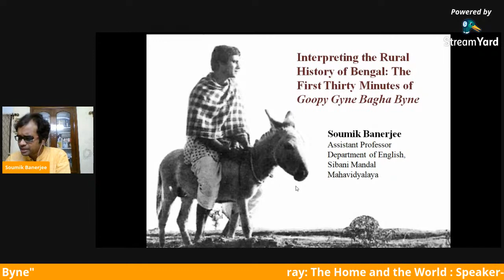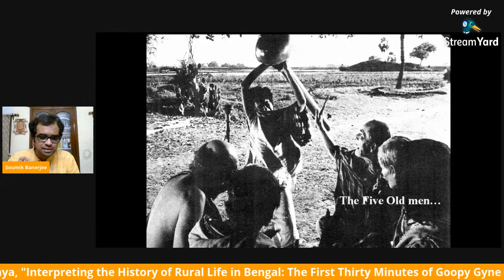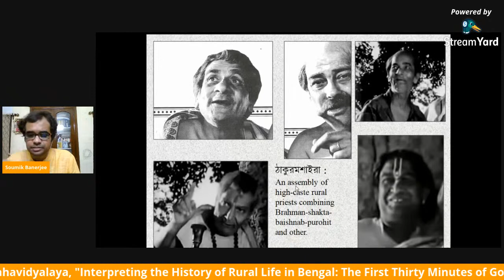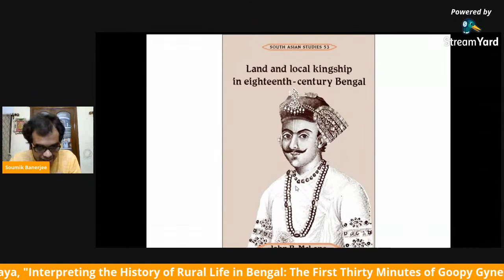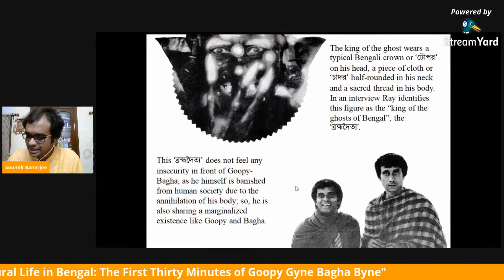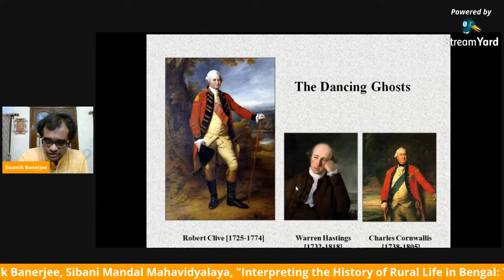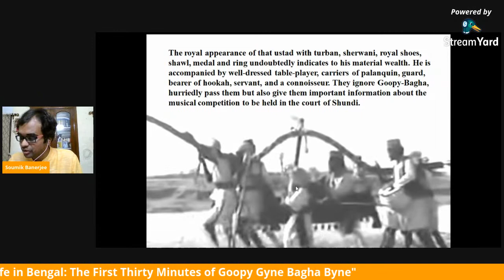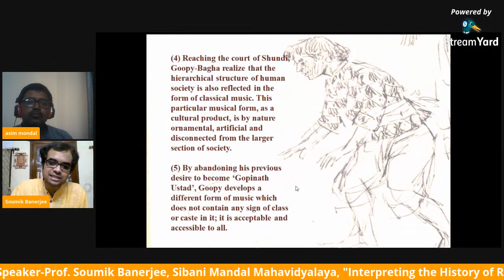Satyajit Ray: The Home and the World - Day 1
A two-day  webinar to commemorate  the diamond jubilee of the college  as well as  the birth centenary of Satyajit Ray, on the contribution of the maestro in films and literature and culture. It will be held on 13th and 14th October, 2020. The objective of the webinar is to critically reassess the various facets of Ray's genius - as a filmmaker, music director, writer, graphic designer or an illustrator.